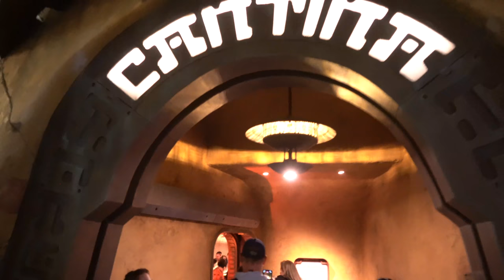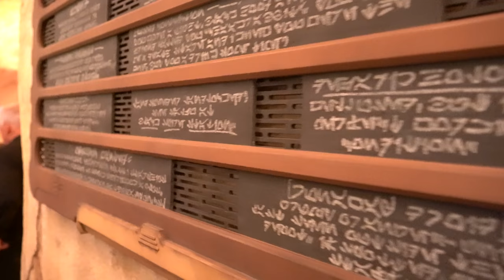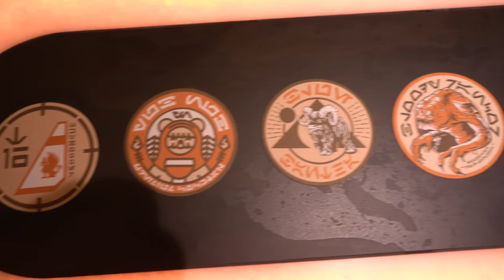DJ R-3X 'malfunctions' and spouts Star Tours lines inside Oga's Cantina at Star Wars: Galaxy's Edge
Inside Oga's Cantina, guest can find DJ R-3X providing some intergalactic tunes. Occasionally, though, things may not go as planned. Regardless, enjoy this detailed look inside the bar! (This "malfunction" is part of the show.)